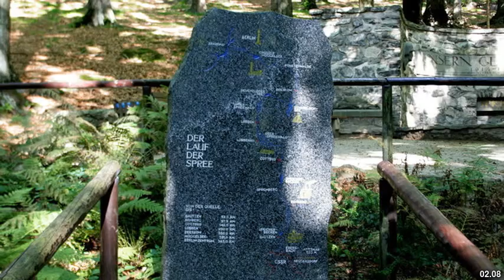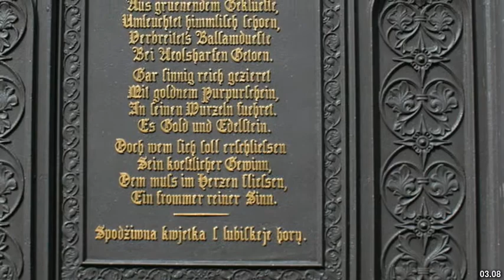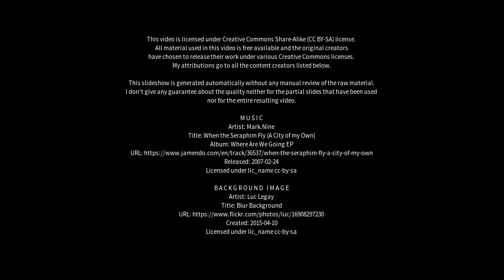Best places to visit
Best places to visit - Löbau (Germany) Best places to visit - Slideshows from all over the world - City trips, nature pictures, etc.